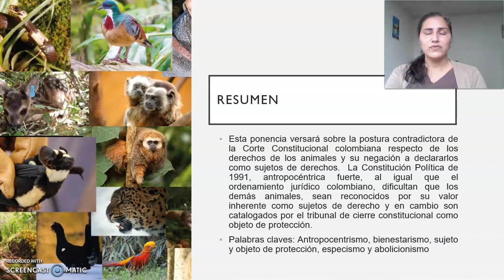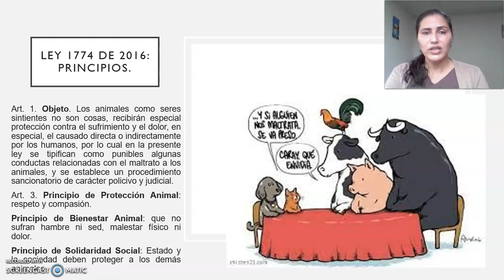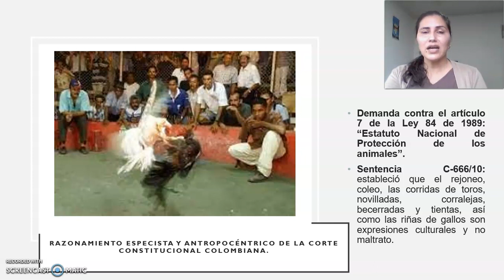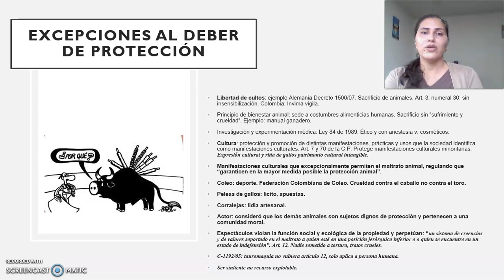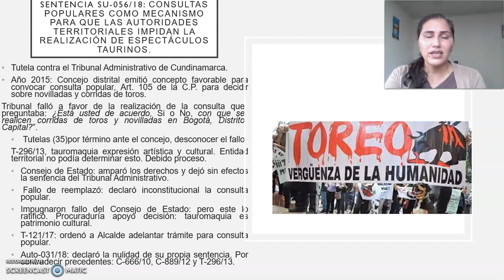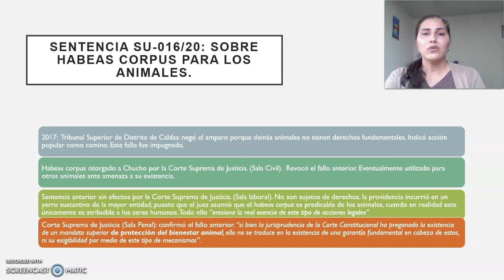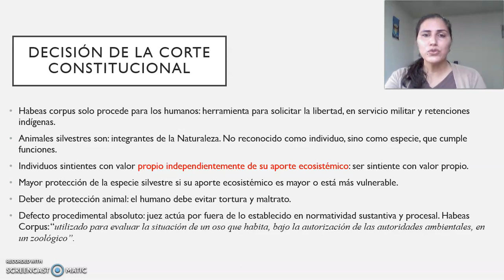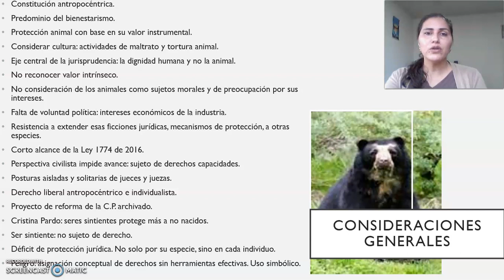Los derechos de los animales en la jurisprudencia constitucional colombiana - J. Fernanda Sánchez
Los derechos de los animales en la jurisprudencia constitucional colombiana: avances y contradicciones - Johana Fernanda Sánchez Jaramillo